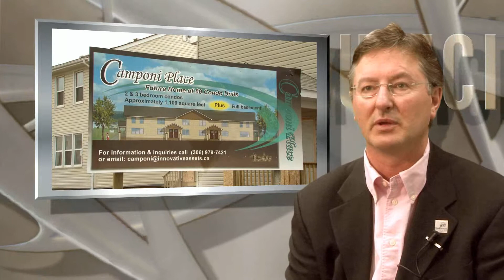2009 Municipal Service Excellence Award - Winner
Municipal Service Excellence Award Winner - Affordable Housing Business Plan
City of Saskatoon